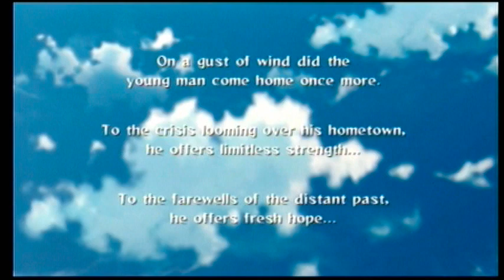Naruto Shippudden Ninja Storm 2- Ultimate Adventure Mode(Opening)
Can't wait to do the battle against Pain XD!